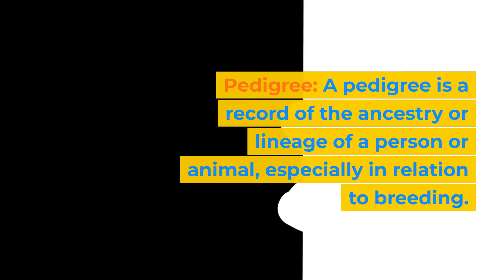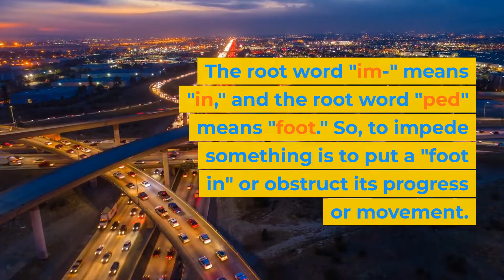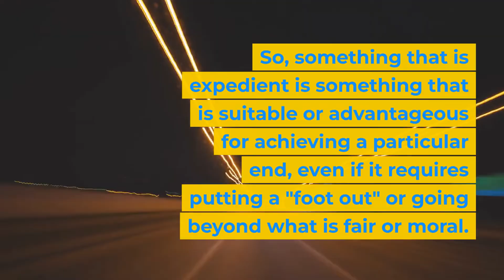Learning From Root Words (PED) - Increase Your Vocabulary & Learn English FAST!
Learn the meanings of over 20,000 English words using Etymology (the study of word roots). Study and memorize vocabulary for the ACT, SAT, GRE, TOEFL, IELTS or just to expand your general knowledge.

Learn the etymology of new English vocabulary words. This is a way to study vocabulary, expand your vocabulary and increase your knowledge. Through the analysis of root words and their meanings, you will be able to grasp the meanings of new words and their uses in context.